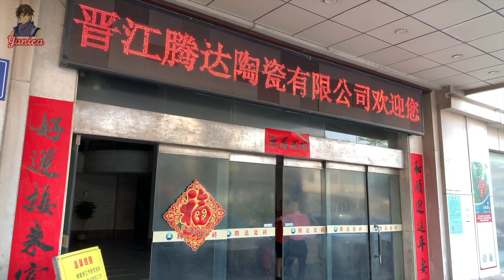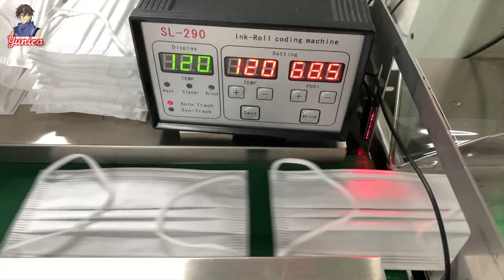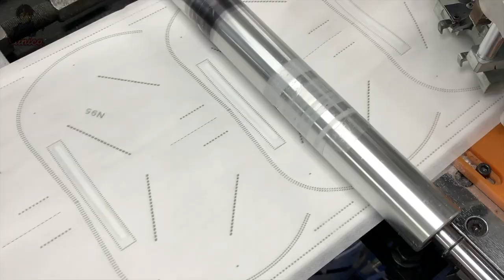An immersive production site。Great factory manufacturing process in China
As the Lunar New Year in China approaches, we have collected mass production videos of factories that are popular among Youtube fans. It is helpful for fans working in factories to learn production experience, which is different from the production differences in various countries.

Video Chapters
00:00 The process of mass production of electronic piano keyboards with pleasant sound quality
08:49 The mass production process of umbrella factories。The largest umbrella production city in China
16:39 The amazing mass production process of producing 70,000 square feet of wall tiles per day
23:16 The production process of making a soft and fluffy mattress. Mattress Factory
30:37 The amazing mass production process of KN95 and flat medical masks. China Mask Factory